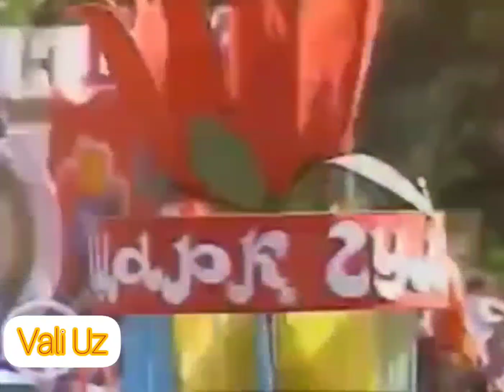🇺🇿 Ўзбекистонда илк бор Рамазон Ҳайит байрами қачондан очиқ ойдин нишонлана бошланганБу воқеа бундан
🇺🇿 Ўзбекистонда илк бор Рамазон-Ҳайит байрами қачондан очиқ-ойдин нишонлана бошланган?

Бу воқеа бундан 33 йил олдин Марказий телевидениеда намойиш этилган 1 май паради репортажида айтиб ўтилган.
Ўша вақтда илк бор юртдошларимиз Рамазон ҳайитини очиқ-ойдин байрам қилишган (архив)